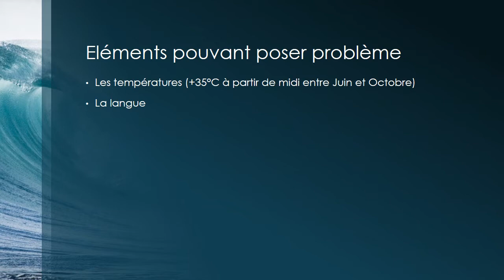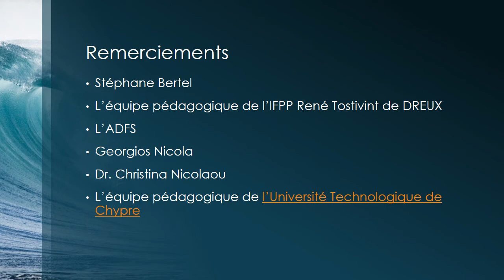Film Valentin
Erasmus - Chypre 2018